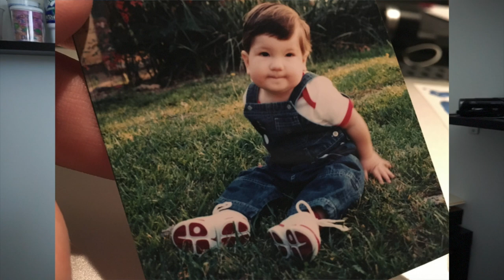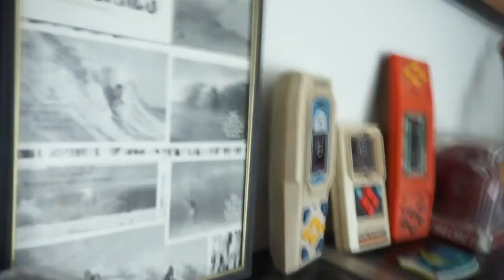He LOVES Basketball | Dad's Den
I titled this video love for basketball as I will be discussing Jonah and his love for the sport. This is just one reason why I love Jonah.

- Encouraging Vlog
- JCTV Vlog
- Family Vlogs
- Family Vlog
- Positive Vlogs
- YouTubers
- Best Kid YouTubers
- Best YouTubers
- Best Family Vloggers
- Family Vloggers